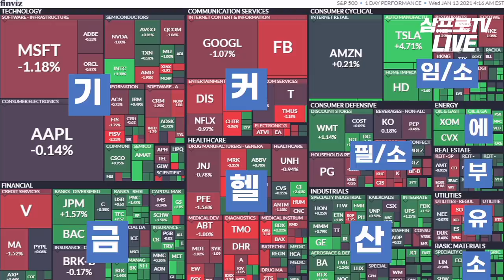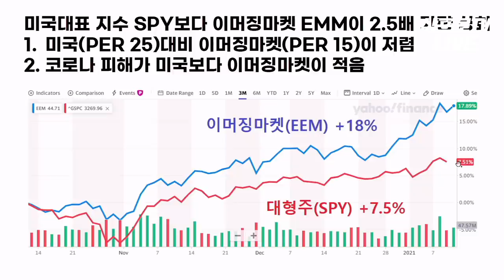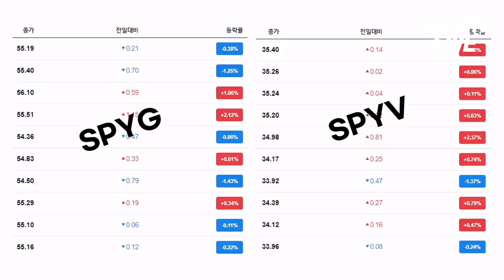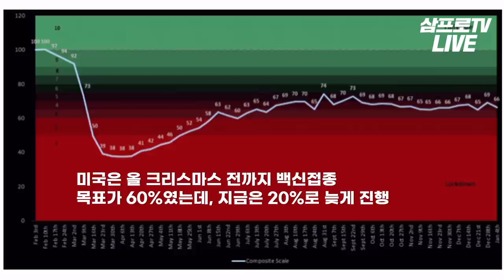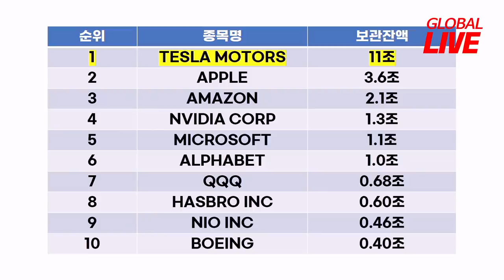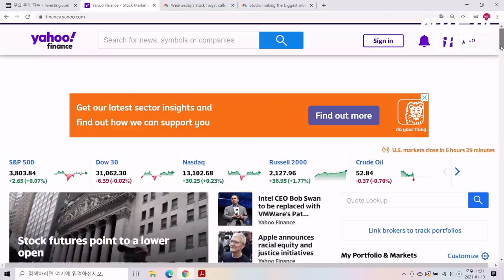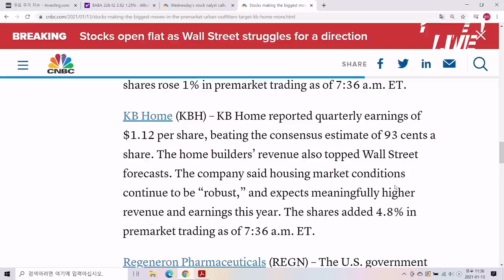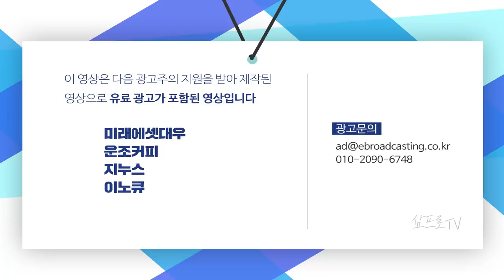미국 대형주 상회하는 중소형주와 이머징마켓 f. 미국주식에미치다 장우석 본부장